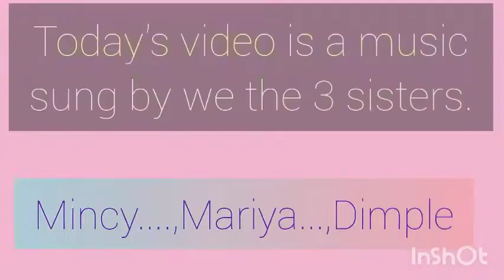Our first song video (uploding in YouTube) ..... Vennilave ninnarikil from the 🎥 Queen...... 💖💖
HAI GUYS. 💖

         Today's video is a song from the movie QUEEN😊 sung by we the three sisters :

*Dimple.
*Mincy.
*Mariya.

Will come 🔙 with another video. Till then bye 👋 👋 👋